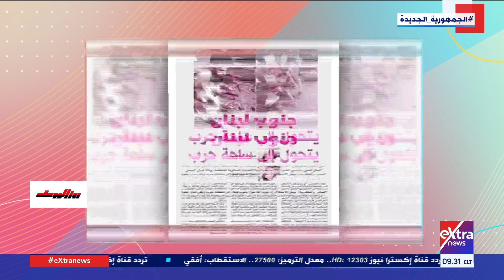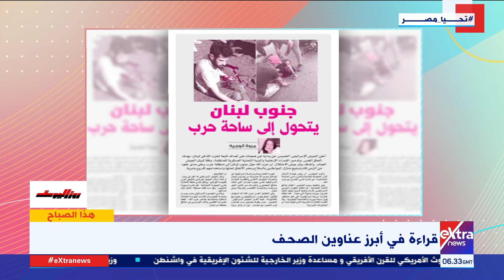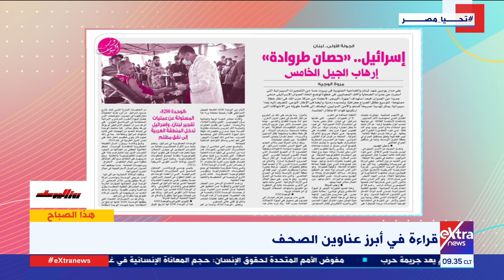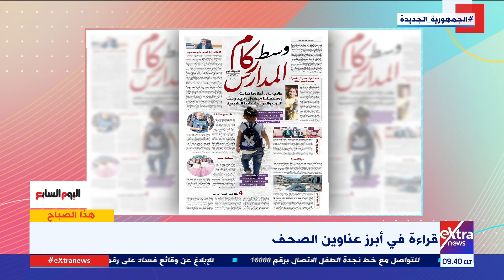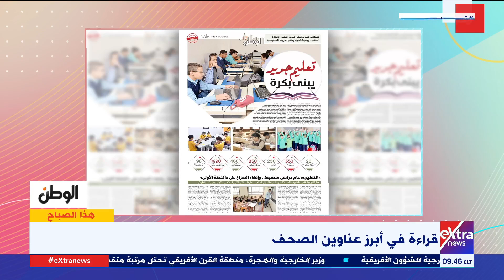هذا الصباح| قراءة تحليلية لأبرز عناوين وملفات صحف السبت 21 أغسطس مع الكاتب الصحفي زكي القاضي